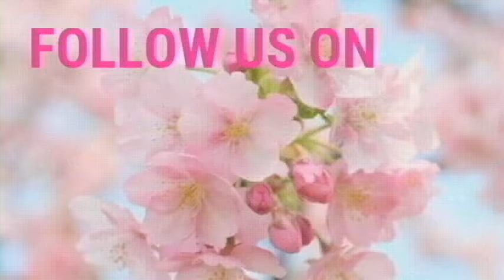Rose Veni / Garland Bridal Veni Making Tutorial DIY Red Rose With Jasmin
Place for all your craft desire.